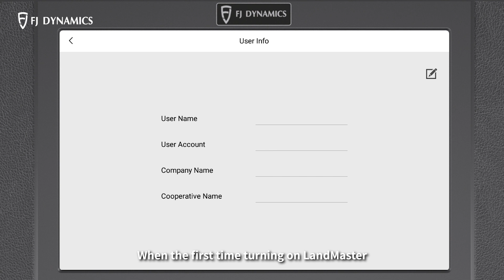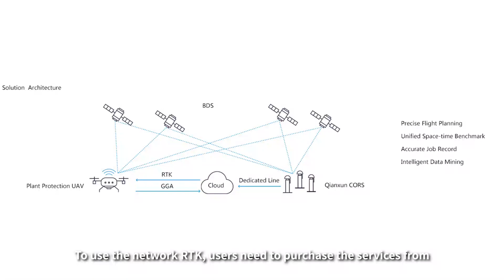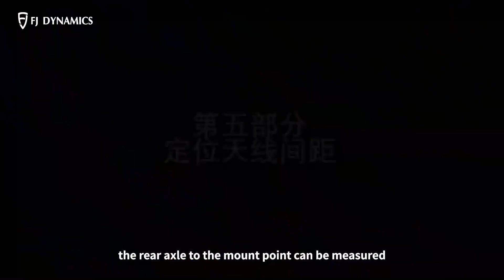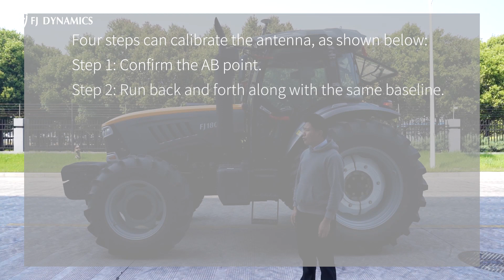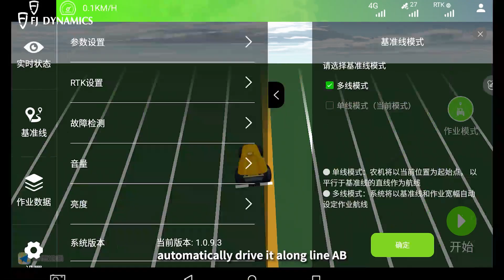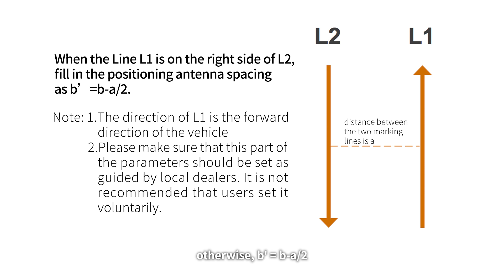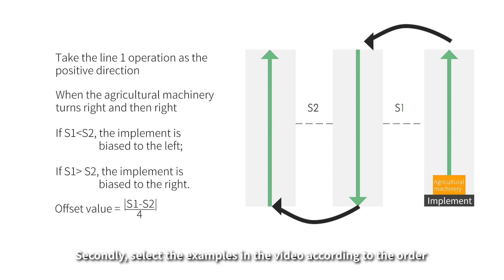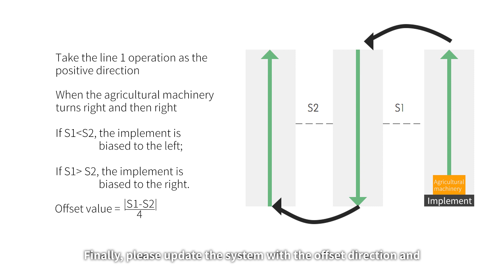FJDynamics auto-steering kit Hardware Installation